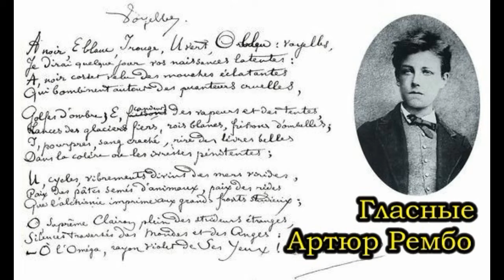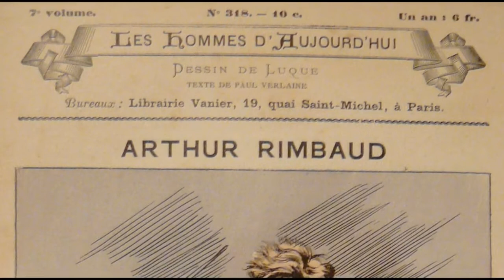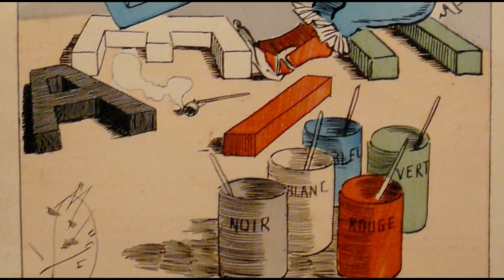Артюр Рембо. Гласные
Субтитры на русском и французском языках.

Артюр Рембо
Гласные

Чёрный «А», белый «Е», красный «И», «У» зелёный,
Синий «О», расскажу, что сокрыто с рожденья:
«А» –– косматый корсет, чёрный от напряженья,
Мухи вьются вокруг и жужжат, смрад ядрёный,

Бухта сумрака; «Е» –– купол белый селенья
Под копьём ледника, кесарь в блеске короны;
«И» –– кровавый плевок, пурпур, смех раздражённый
На красивых губах и укор опьяненья;

«У» –– вибрация, цикл и дрожанье морское,
Пастбищ мирная глушь, изысканья в покое,
Чтоб с алхимией связь в складки лба улеглась;

«О»  –– так Трубы молчат над последней печатью,
Тишь, Миры сквозь неё мчат за Ангельской ратью:
–– О, Омега Твоих фиолетовых Глаз!

VOYELLES

A noir, E blanc, I rouge, U vert, О bleu: voyelles,
Je dirai quelque jour vos naissances latentes :
A, noir corset velu des mouches éclatantes
Qui bombinent autour des puanteurs cruelles,

Golfes d'ombre ; E, candeurs des vapeurs et des tentes,
Lances des glaciers fiers, rois blancs, frissons d'ombelles ;
I, pourpres, sang craché, rire des lèvres belles
Dans la colère ou les ivresses pénitentes ;

U, cycles, vibrements divins des mers virides,
Paix des pâtis semés d'animaux, paix des rides
Que l’alchimie imprime aux grands fronts studieux ;

O, suprême Clairon plein des strideurs étranges,
Silences traversés des Mondes et des Anges :
— О l’Oméga, rayon violet de Ses Yeux !